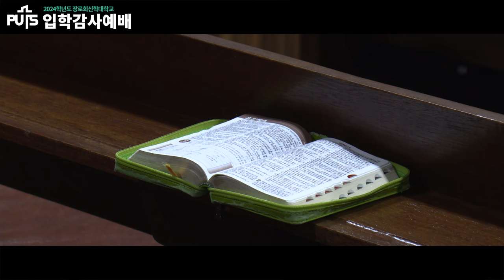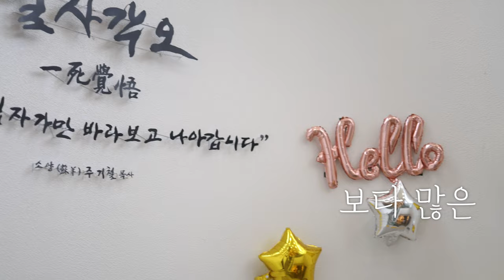[학교생활] 이젠 그대가 꽃 필 차례 | 2024학년도 입학감사예배 & OT | 장로회신학대학교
본 대학교는 2월 20일(화) 대학, 신학대학원 입학감사예배와 신입생 오리엔테이션을 진행하였습니다.

입학감사예배는 신학대학원장 배정훈 교수의 인도, 대학교학처장 장신근 교수의 기도, 신학과 학과장 이은우 교수의 성경봉독과 교회음악학과 학생회의 찬양에 이어 김운용 총장의 “가슴 벅찬 부르심 때문에 달려왔습니다”(요 1:6~14) 제하의 말씀을 선포하였습니다.

예배 후 진행된 신입생 오리엔테이션에서는 총장의 환영사 및 비전을 시작으로 여러 가지 특강과 대학과 신학대학원으로 나누어 학생회, 동아리 소개, 레크레이션 등의 시간이 이어졌습니다.